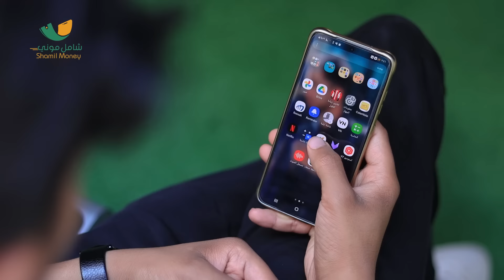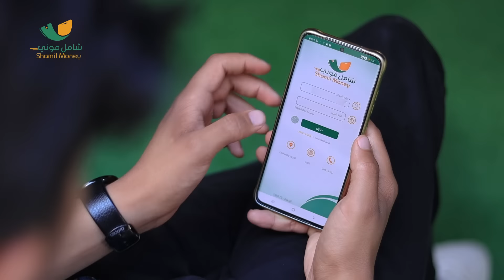تجربتى مع شامل موني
عشان وقتك ثمين استخدم شامل موني
عبدالرحمن موظف في شركة قرر يستخدم شامل موني
تغيرت حياته بشكل كبير جدا
أصبح اكثر انجازا
وفر الوقت والجهد والمال
هذه تجربة مميزة لاحد عملائنا
وانت ماذا تنتظر .حمل تطبيق شامل موني.
رابط تحميل التطبيق
معلومات التواصل:
للاستفسار  الاتصال على الرقم المجاني 8000830
كنت اعاني من مشاكل كثيرة جدا
واغلبية مشاكلي كانت في العمل